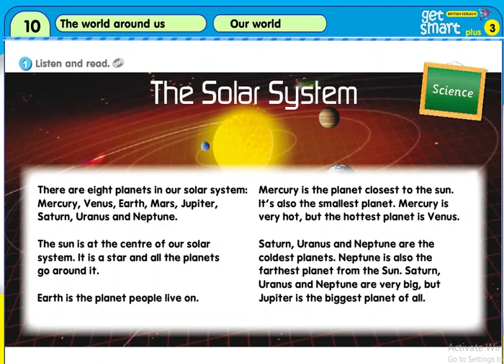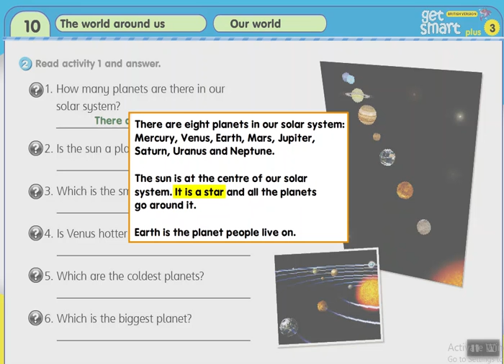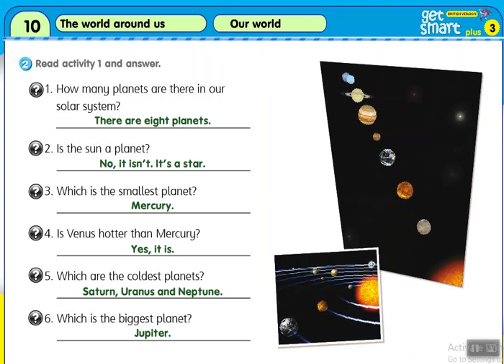Get Smart Plus 3 Page 98 and 99 (with Chinese Explanation)